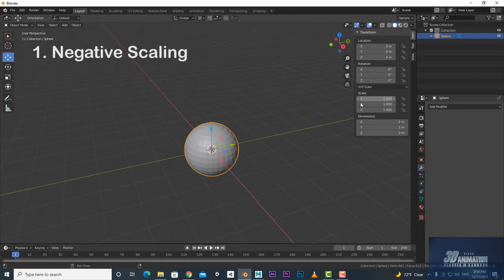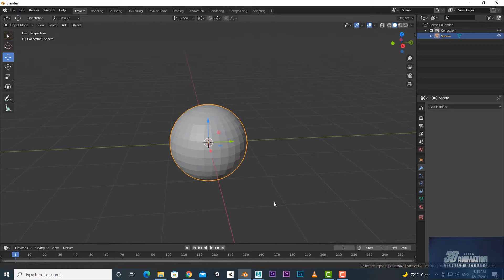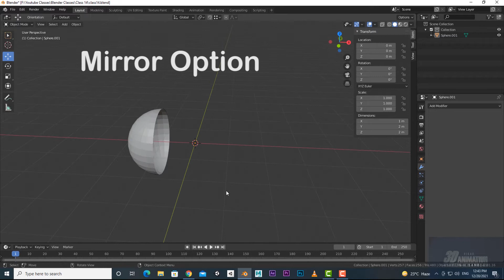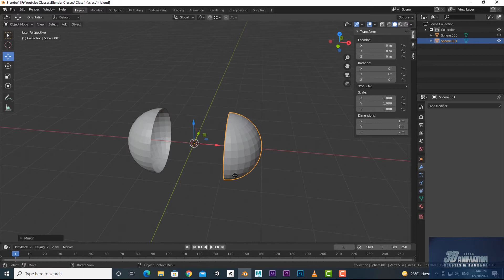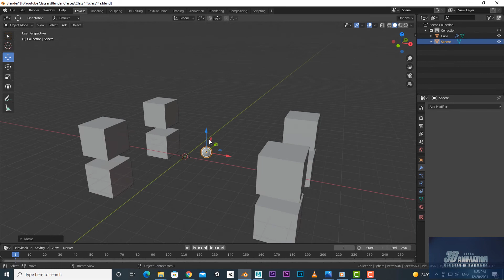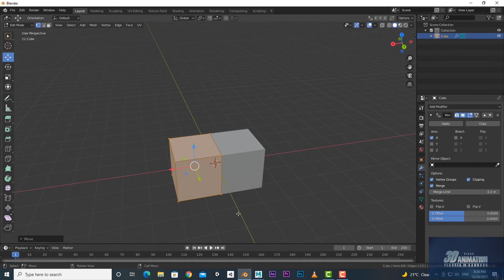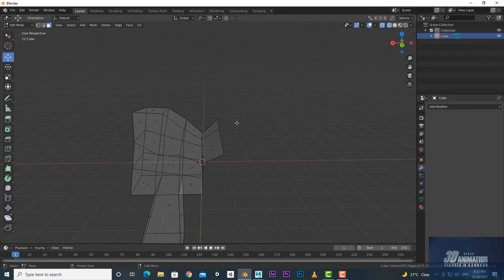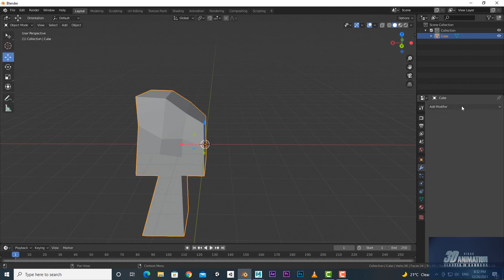Blender Tutorial in Kannada I Class 14 I Mirror Options in Blender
In this class you will learn different options on how to mirror objects in Blender.